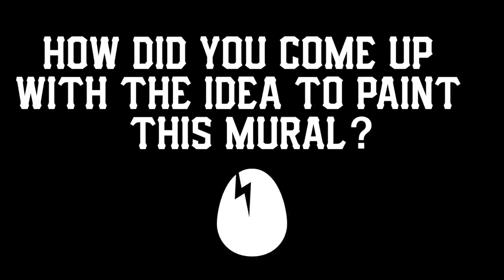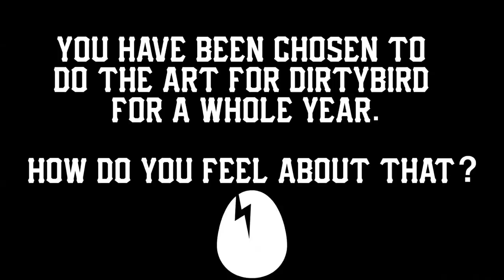2017 Dirtybid Artist-in-Residence: DULK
Meet our 2017 illustrator for our Dirtybird releases, the amazing surrealist, Dulk!

Check his first illustration on Fancy Fux's "Stripper", playing in the background!